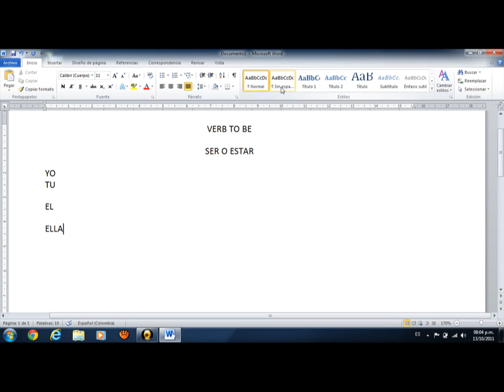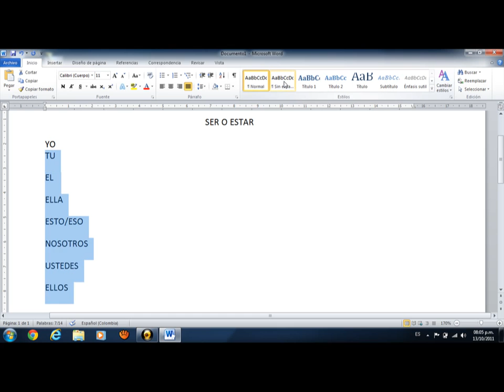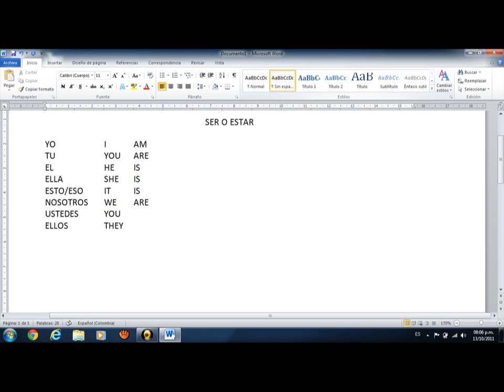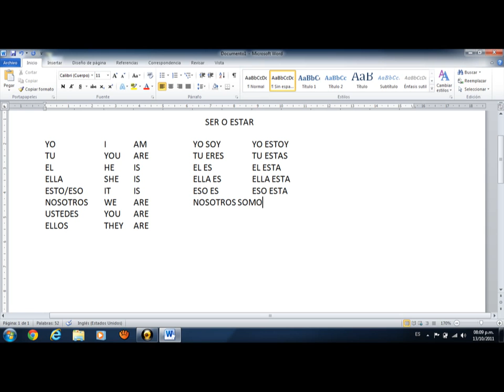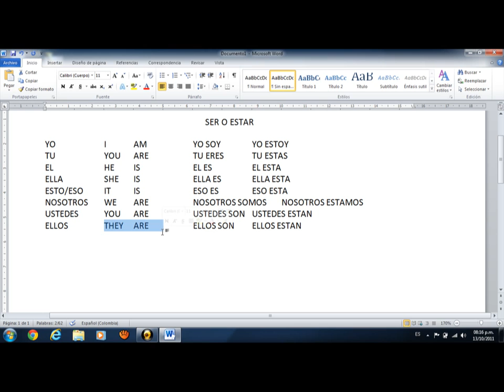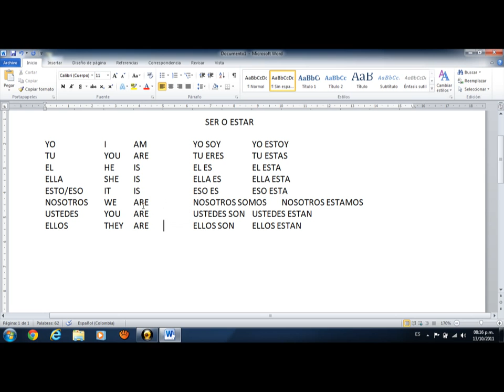Verbo tobe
Video casero clases de ingles de verbo to be